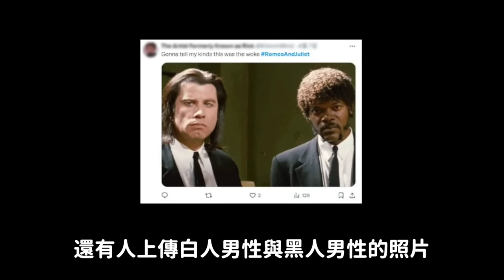毀損原作vs種族歧視..《羅密歐與朱麗葉》黑人女主掀兩派論戰｜DenQ